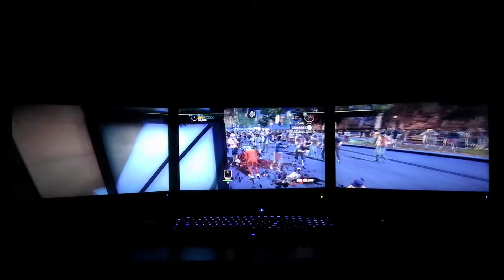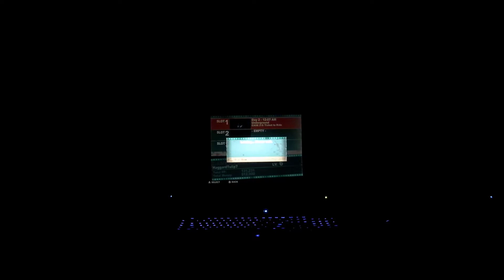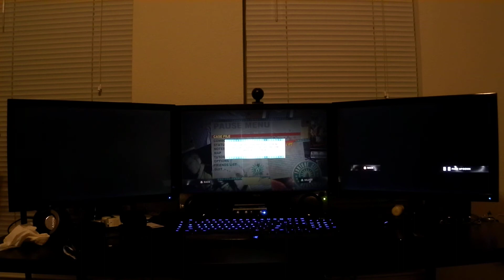Dead Rising 2 Eyefinity Gameplay 4 of 5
Zombie hell!